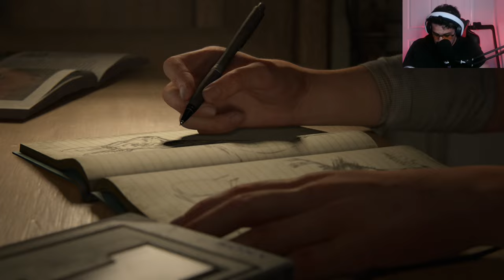thelastofuspart2 ,the last of us 2 Gameplay ps5 4k Part1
I play all types of video games. We do new gameplay walkthroughs on newly released gaming titles from beginning to ending.